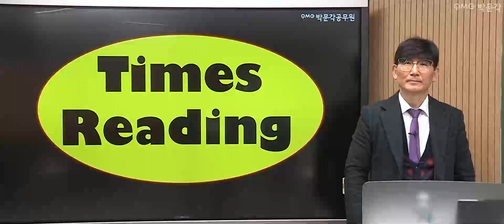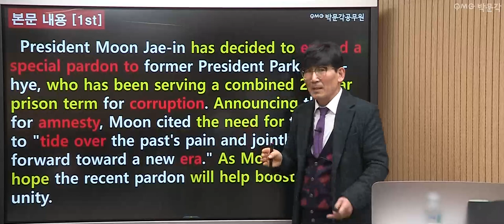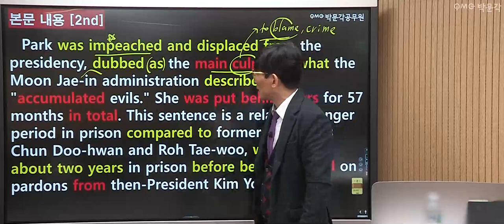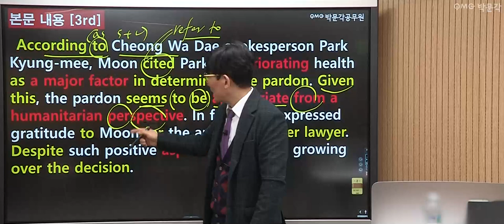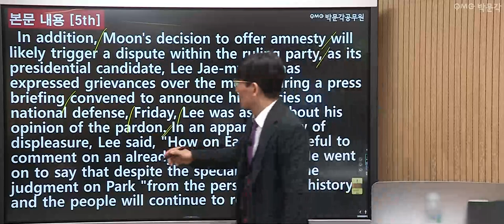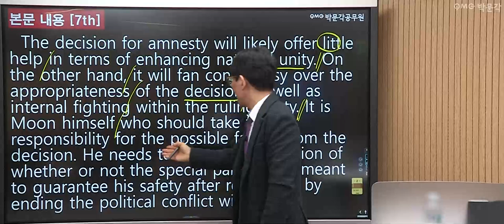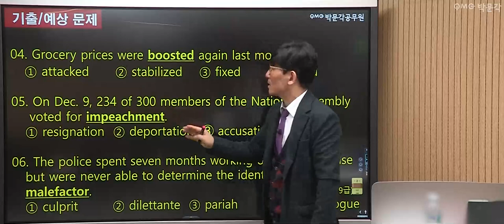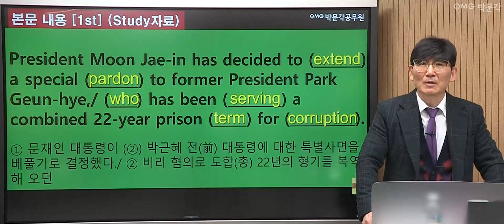[공무원 영어 무료특강 2회] 심상대 영어 타임즈리딩으로 고득점 바로가기! | 박문각공무원